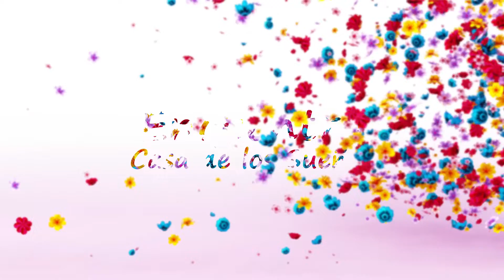Encuentro con la Casa de los Sueños - 01/07/2022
Vea el programa Encuentro con la Casa de los Sueños, de este viernes 1 de julio